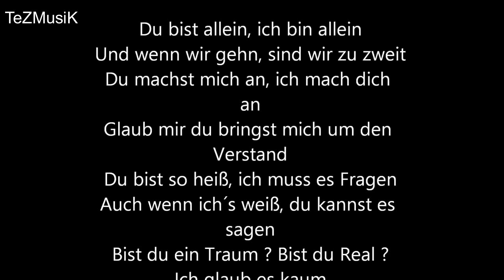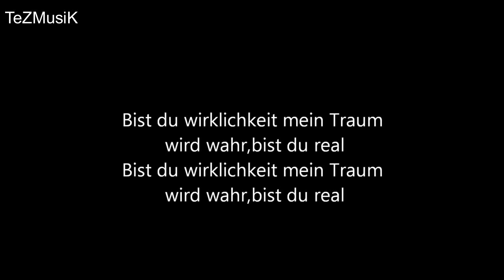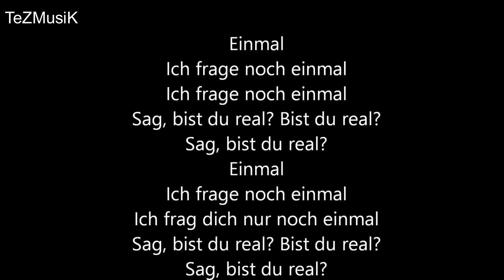Lyrics KC Rebell feat Moé Bist du Real 1 Hour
Open me